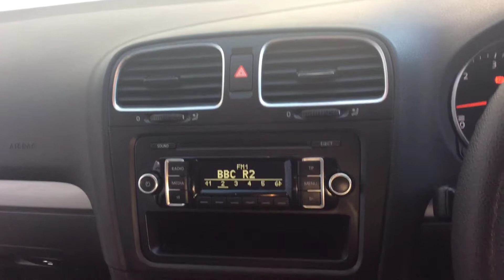2011 11 REG VOLKSWAGEN GOLF S BLUEMOTION TDI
A Tour Of Our 2011 11 Reg Volkswagen Golf S Bluemotion We Currently Have For Sale, For More Information On This Or Our Many Other Vehicles Available Please Visit Our